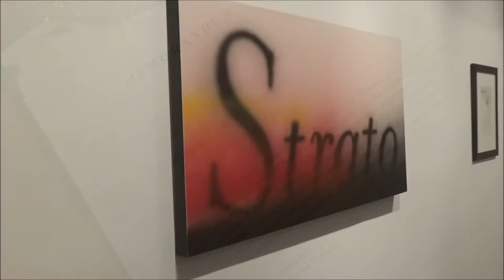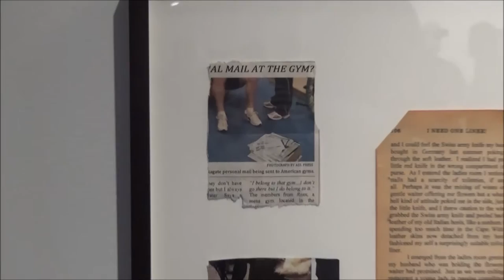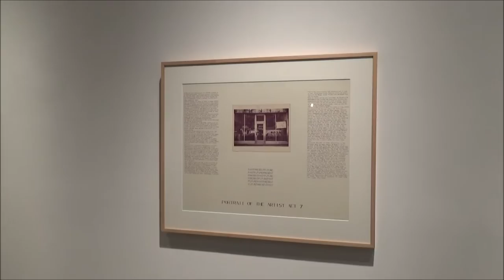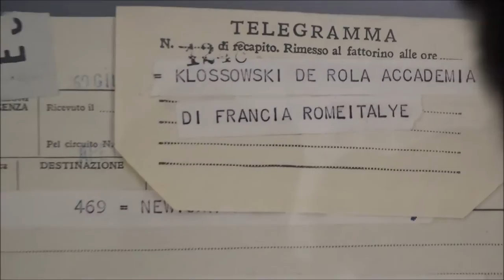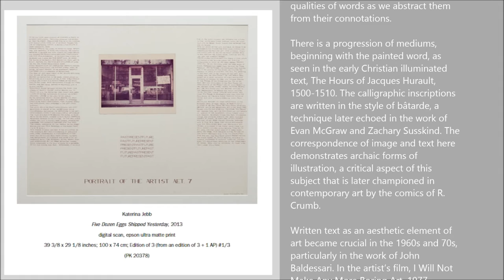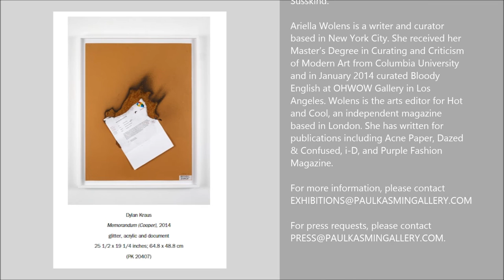PAUL KASMIN GALLERY - The Written Trace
THE WRITTEN TRACE

CURATED BY ARIELLA WOLENS

JUN 25, 2015 - AUG 14, 2015

Paul Kasmin Gallery is pleased to
announce The Written Trace, a group
exhibition curated by Ariella Wolens, on
view at 293 Tenth Avenue from June 25 –
August 14, 2015. Including works by
canonical figures John Baldessari,
William N. Copley, Martin Kippenberger
and Ed Ruscha, as well as contemporary
artists such as Katerina Jebb, Goshka
Macuga, Brian O’Doherty and Song
Dong, among others. This exhibition
focuses on the indefinable aspect of the
medium of text.  It is an exploration of
that which is communicated through
sight, a consideration of the visual
qualities of words as we abstract them
from their connotations.

There is a progression of mediums,
beginning with the painted word, as
seen in the early Christian illuminated
text, The Hours of Jacques Hurault,
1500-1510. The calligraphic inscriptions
are written in the style of bâtarde, a
technique later echoed in the work of
Evan McGraw and Zachary Susskind. The
correspondence of image and text here
demonstrates archaic forms of
illustration, a critical aspect of this
subject that is later championed in
contemporary art by the comics of R.
Crumb.

Written text as an aesthetic element of
art became crucial in the 1960s and 70s,
particularly in the work of John
Baldessari. In the artist’s film, I Will Not
Make Any More Boring Art, 1977,
repetition of a declarative statement
dictates the structure of the work,
offering a connection between language
and the medium of film. Evan McGraw’s
works on paper from 2014, License,
Blizzard, and Number 5, reflect the
outcome of Baldessari’s repetitive hand-
written works, yet greater importance is
placed on calligraphic skill and the
materials - parchment paper and eternal
ink. Ed Ruscha, perhaps the master of
textual representation in contemporary
art, treats words as objects.  In this
exhibition, the prefix ‘Strato’ is presented
against a field of color that shifts from
red to black.  Disconnected from its base,
the word may be appreciated for its
formal qualities.  The letters are imposed
across the length of the canvas, made to
highlight what the artist calls the ‘rolling
roundness’ of the letters.

If language is dependent on correlations
of knowledge, the only universal aspect
of writing is the pure signification of the
textual mark. With the endless
subjectivity of linguistic meaning, the
only grasp on language is the written
trace left upon a page.

Artists included in this exhibition are
John Baldessari, Phoebe Collings-James,
William N. Copley, Shaun Crawford, R.
Crumb, Katerina Jebb, Deborah Kass,
Martin Kippenberger, Dylan Kraus,
Goshka Macuga, Evan McGraw, John
Miller, Ivan Navarro, Brian O’Doherty,
Oliver Osborne, Dieter Roth & Björn
Roth, Ed Ruscha, Rose Salane, Mira
Schendel, Song Dong, and Zachary
Susskind.

Ariella Wolens is a writer and curator
based in New York City. She received her
Master’s Degree in Curating and Criticism
of Modern Art from Columbia University
and in January 2014 curated Bloody
English at OHWOW Gallery in Los
Angeles. Wolens is the arts editor for Hot
and Cool, an independent magazine
based in London. She has written for
publications including Acne Paper, Dazed
& Confused, i-D, and Purple Fashion
Magazine.

For press requests, please contact